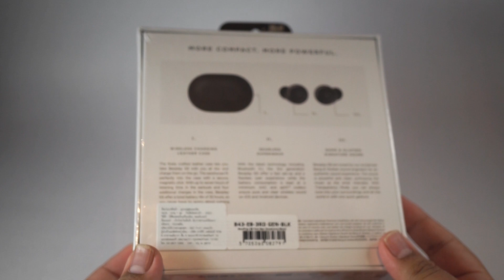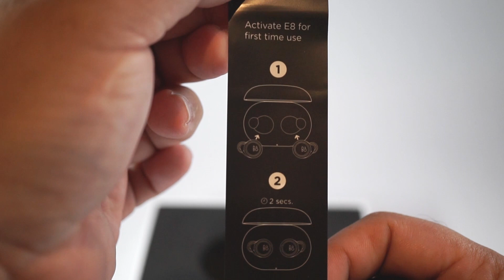UNBOX B&O Beoplay E8 3rd Gen True wireless Earphones By Soundproofbros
True wireless หรูคู่หูคนไทย ที่กำลังจะเริ่มวางจำหน่ายในอีกไม่นานนี้ กับ B&O E8 3rd Generation ที่ออกมาเป็นรุ่นที่ 3 เปิดตัวมาด้วยบลูทูธ 5.1 และยังคงความเรียบหรูดูดีไว้ได้อย่างดี ด้วยวัสดุเกรดพรีเมียมตลับชาร์จหุ้มด้วยหนังแท้โดดเด่นเป็นเอกลักษณ์ กลับมาคราวนี้แบตเตอรี่อึดขึ้นเป็นทวีคูณหูฟังใช้งานได้ 7 ชั่วโมง และใช้งานรวมตลับชาร์จได้นานถึง 35 ชั่วโมง สะดวกสบายด้วยการควบคุมแบบสัมผัสในทุกฟังก์ชัน โหมดเปิดรับเสียงภายนอกได้ในสัมผัสเดียว แถมรองรับการชาร์จแบบไร้สาย และมีแอพพลิเคชัน Bang&Olufsen ให้ปรับแต่งการใช้งานได้อีกด้วย